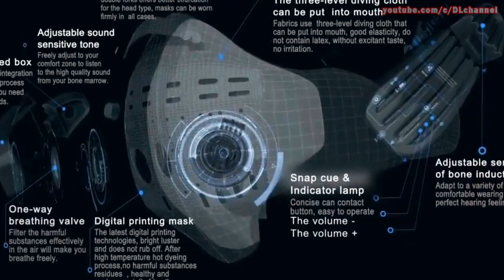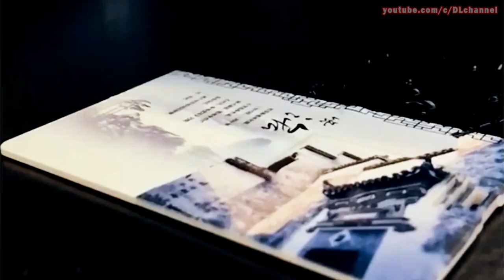16 Полезных товаров и гаджетов с Aliexpress, которые вам пригодятся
Предлагаю к ознакомлению полезные товары и гаджеты с Aliexpress которые вам пригодятся.
Список товаров:
00:00 16 Полезных товаров и гаджетов с Aliexpress
00:12 Smart маска
00:46 Печь для приготовления завтрака
01:22 Модульный шкаф
01:54 Зубная электро щетка на 360 градусов
02:28 Пенные бомбочки для ванной
03:01 Флешка в виде кредитной карты
03:38 Пресс для жестяных и алюминиевых банок
04:12 Светильник в Лофт стиле
04:48 Яйца давилка
05:14 Электронная зажигалка
05:45 Защитные очки для резки лука
06:18 Мерная электронная ложка-весы
07:04 Пробка для бутылки
07:38 Силиконовая подставка под горячую кружку
08:00 Силиконовые крышечки для кружек
08:42 Мини - сковородки формы